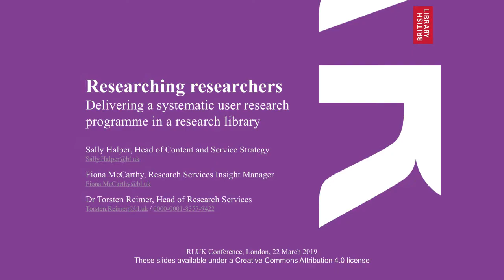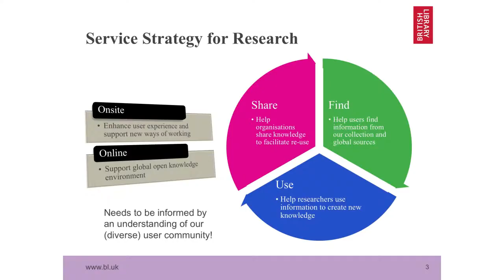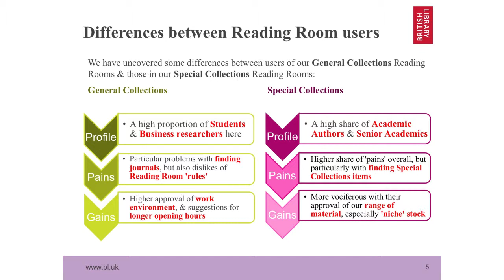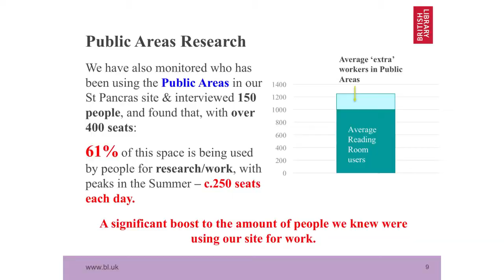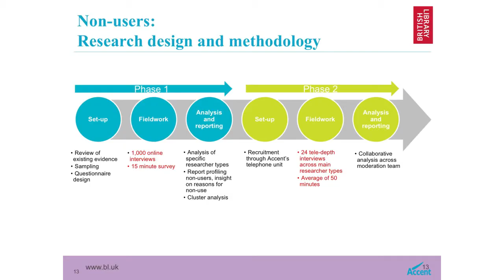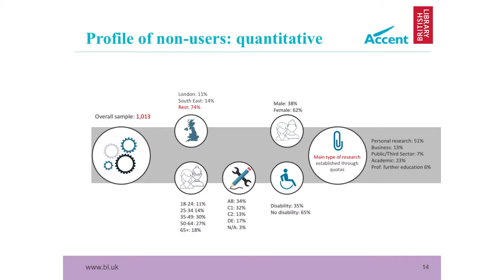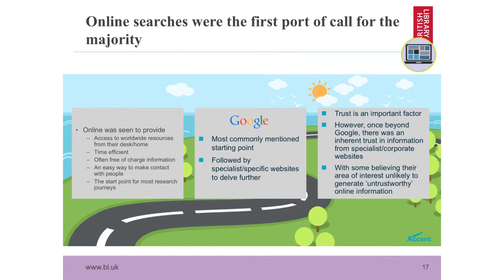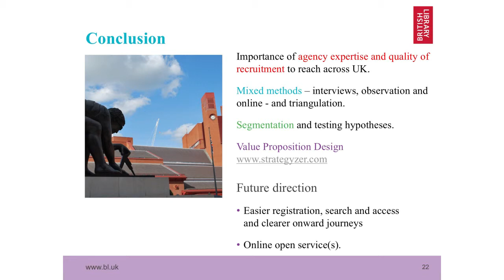RLUK19 | Researching researchers. Delivering a systematic user research prog in a research library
Researching researchers. Delivering a systematic user research programme in a research library - Sally Halper, Fiona McCarthy, Torsten Reimer, British Library

While the mission of research libraries – support knowledge creation – has always been the same, the way we meet this mission keeps evolving. The expectations and needs of researchers evolve alongside changes in policy, technology and the wider research environment. This makes it important for libraries to constantly connect to our users so that we can understand how we should develop our service portfolio so that it continues to meet user needs. In order to support its new service strategy for research, the British Library is currently embarking on a systematic research programme aimed at understanding our diverse research audience – both individuals and organisations. We are using a wide range of tools from interviews, user experience studies, surveys and panels to observational studies, taken forward in collaboration with external partners (targeting over 1.000 people online and 300 onsite). To assist other libraries in their user research, the presentation will set the programme in the context of plans to enhance our service portfolio, discuss its development, the methods used and lessons learned.